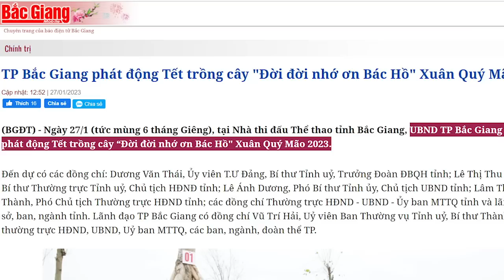Xuân Phúc ngã ngựa, Xuân Hiếu mất hút “bí hiểm”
Chính trị Việt Nam là chính trị thân hữu, mối quan hệ chằng chịt kiểu anh giúp tôi, tôi sẽ giúp con anh, có qua có lại mới toại lòng nhau. Và nói cho cùng đấy cũng là mối quan hệ dựa trên lợi ích. Một khi, một bên không còn cung cấp được lợi ích cho bên còn lại, thì hợp tác cũng chấm dứt. Trò chơi này đã từng diễn ra với ông Nguyễn Tấn Dũng và tỉnh Bình Định.
Sài gòn , Phạm Minh Chính , quốc hội , vương đình huệ, Vinfast , Phạm Nhật Vượng  , Trịnh Văn Quyết , Nguyễn Thị Thanh Nhàn , nguyễn phú trọng , nguyễn xuân phúc, Phạm Bình Minh, Tô lâm, Trịnh Văn Quyết, SCB, Trương Mỹ Lan, Vạn Thịnh Phát,